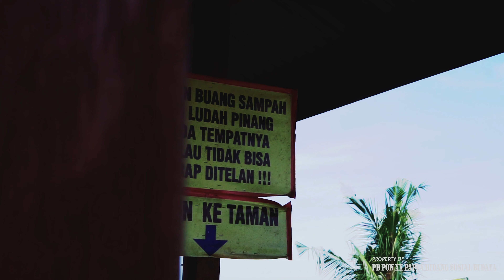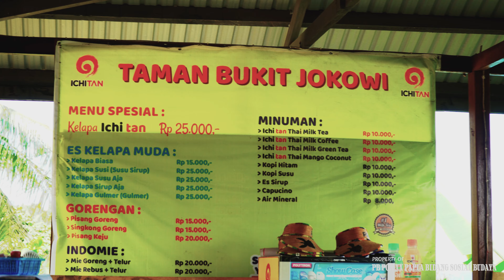Bukit Jokowi - Wisata bukit di Jayapura Papua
Wisata "Bukit Jokowi" merupakan satu dari sekian banyak destinasi wisata yang bisa dikunjungi wisatawan saat plesiran ke Kota Jayapura, Papua.
Selain menawarkan spot foto yang Instagramable, bukit tersebut ternyata juga punya sederet fakta menarik yang jarang diketahui wisatawan.
Bahkan, sebelum dikenal sebagai tempat wisata seperti sekarang, Bukit Jokowi merupakan bukit tandus yang ditumbuhi banyak ilalang.

Lalu, apa saja fakta menariknya? Yuk, simak ulasannya..
1. Bukan Tempat Wisata
Bukit ini dulu bukanlah sebuah tempat wisata yang dikenal wisatawan seperti sekarang. Tempat ini dulunya merupakan sebuah bukit gersang yang ditumbuhi rumput liar dan ilalang.
2. Berhadapan Langsung dengan Teluk Youtefa dan Samudera Pasifik
3. Punya Beragam Spot Foto Instagramable
4. Pengunjung Dilarang Membawa Minuman Keras
5. Punya Fasilitas yang Cukup Lengkap
Selain menawarkan beragam spot foto, Bukit Jokowi punya fasilitas yang cukup lengkap untuk wisatawan. Mulai dari mushala, toilet, hingga tempat parkir.